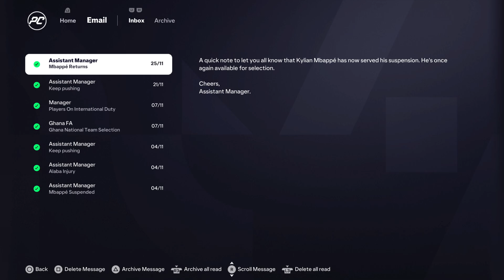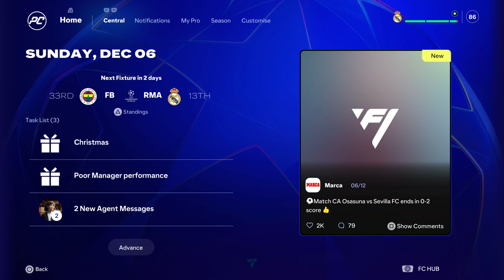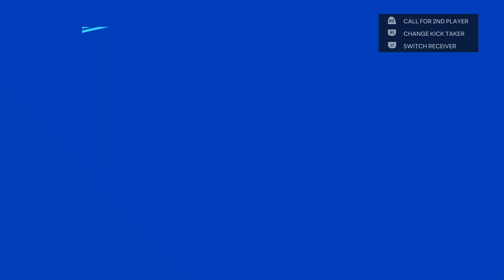Win is a win | FC 25 Player career "Sani''